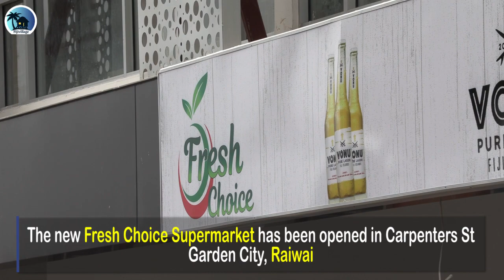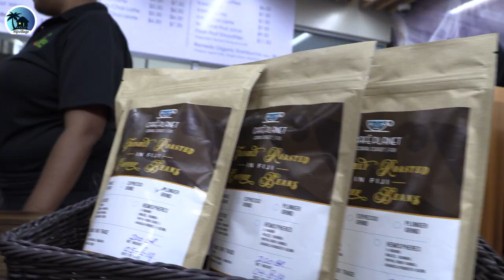New Fresh Choice Supermarket opened at Garden City in Raiwai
The new Fresh Choice Supermarket in Garden City, Raiwai has been opened
57 new jobs are expected to be created
Wholesalers, P.Meghji Group of Companies will be opening a third Fresh Choice Supermarket in Lautoka City in July this year